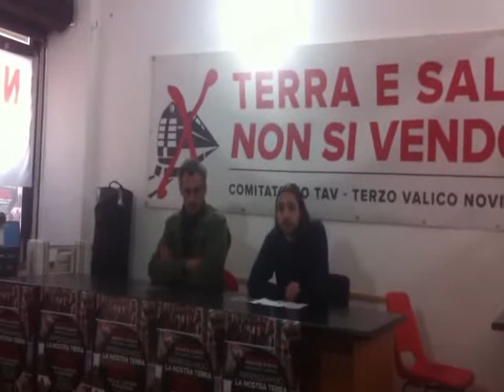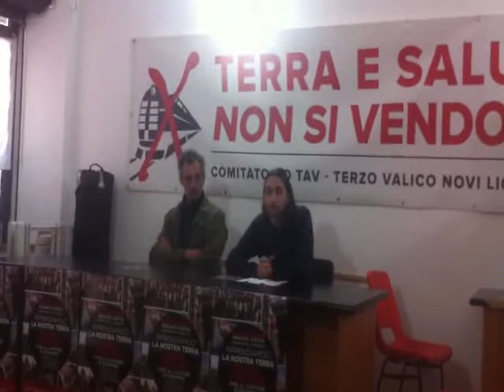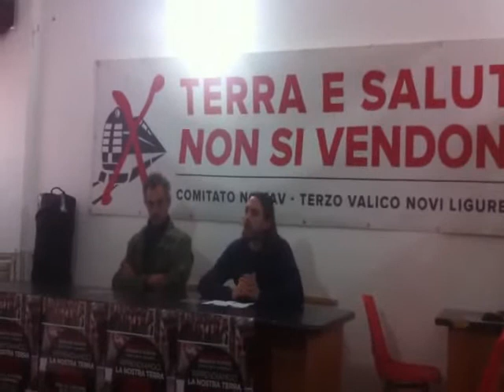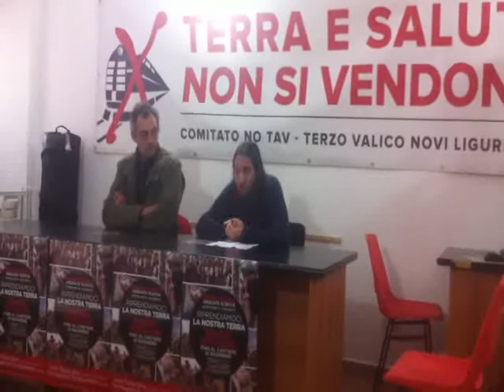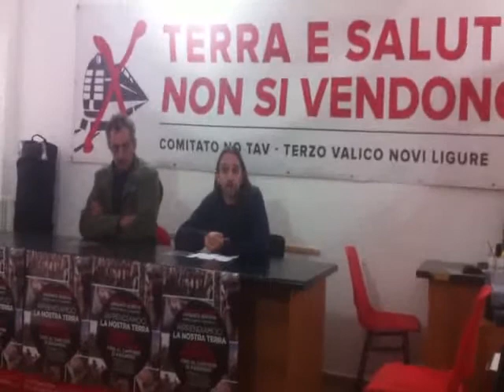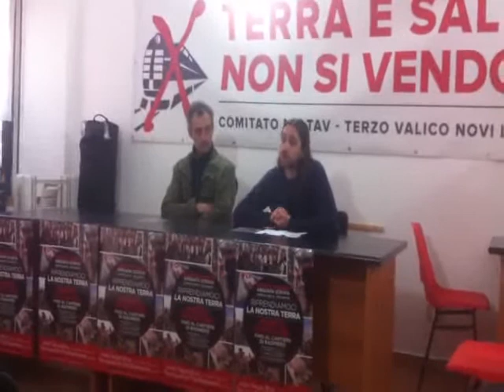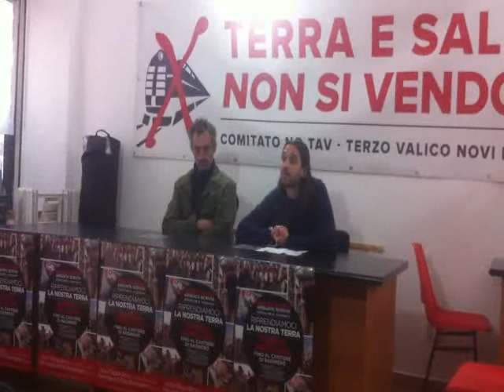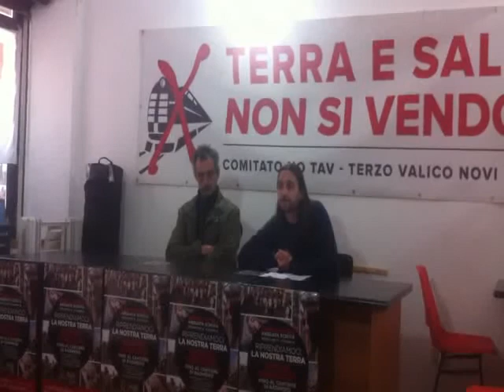Sabato 5 Aprile tutti ad Arquata - Conferenza stampa parte 1